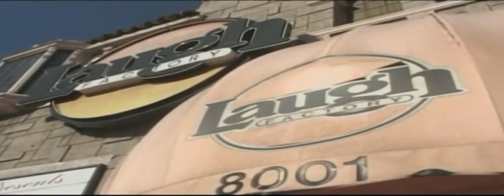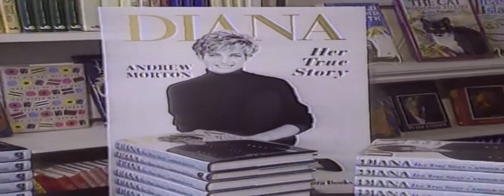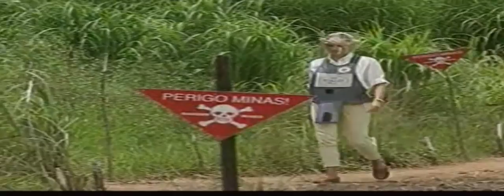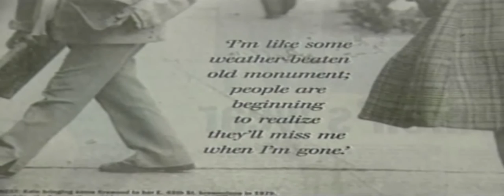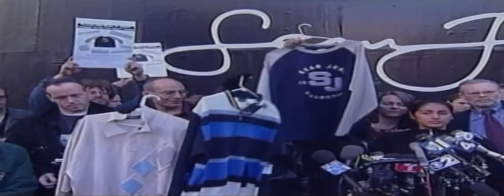Pain Behind The Fame Episode 15 | Global Entertainment